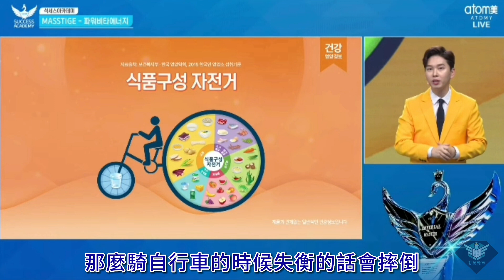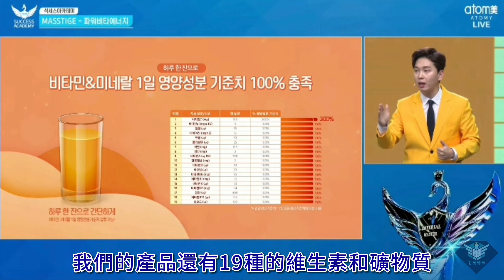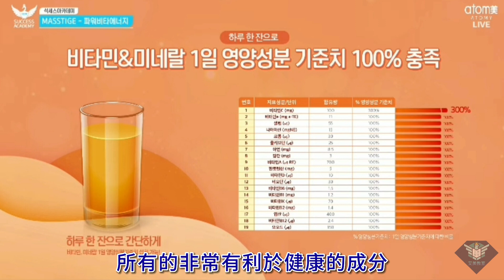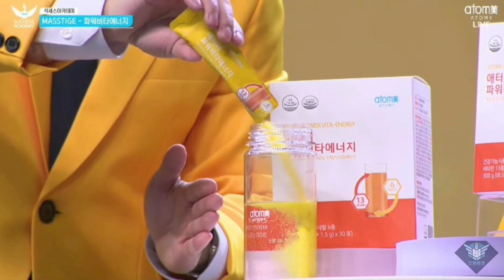艾多美產品介紹~維他能量 ATOMY POWER VITA-ENERGY【20230217艾多美韓國線上成功學院-中文音譯+字幕】